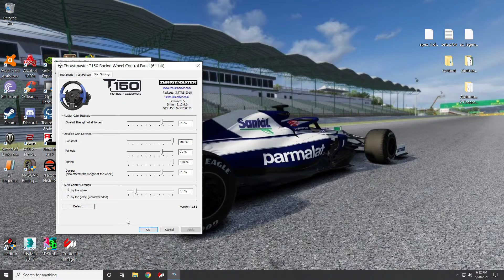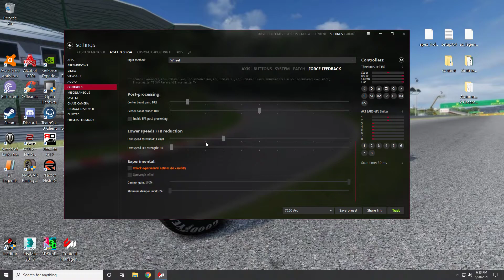Thrustmaster T150 Pro basic setup.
These are the settings I use for my Thrustmaster T150 pro rig.. 900* rotation seems to work best with all the sims, but especially Assetto Corsa. Play with the gain and force feedback settings to suit your preference.